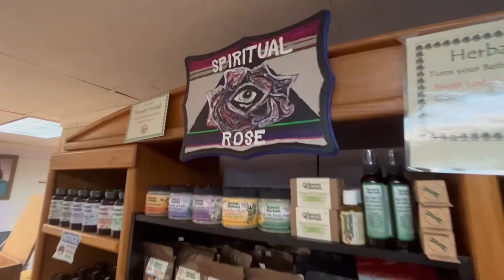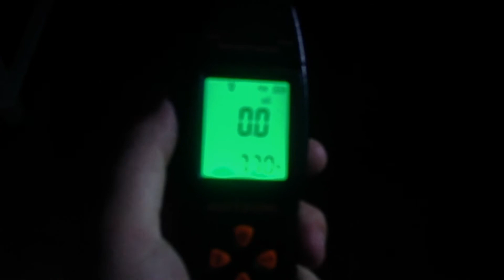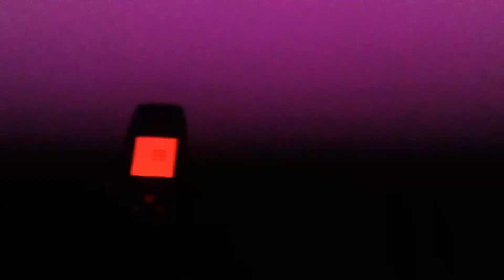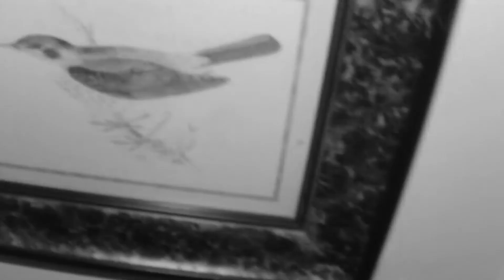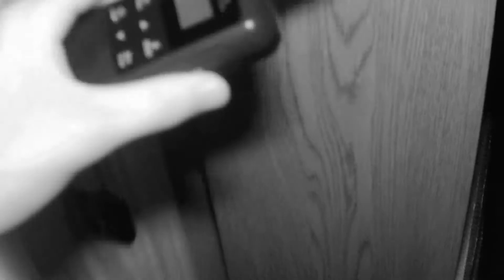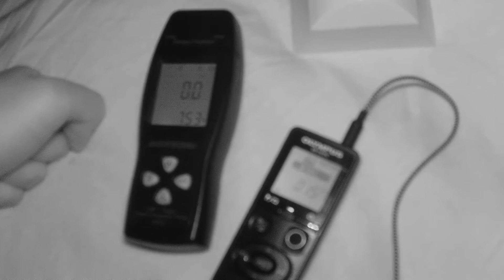Spiritual Rose Paranormal Investigation (Tulsa, Oklahoma)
After hearing about the many sightings at a local metaphysical store, we talked to them about investigating the building, which they accepted. It was a great experience with one of the most spirit box voices we hear at one place.

Investigators:
     Franklin Clegg
     Alec Bryant
     Jesse Owens
     Rossi Rich
     Caden Harrison